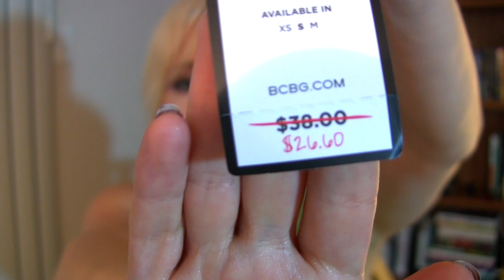Моя коллекция ремней (запрос, тэг)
Выполняю запрос и показываю мои самые любимые, экстравагантные и каждодневные ремни из моей коллекции.
Если Вам хочется поделиться своей коллекцией ремней, считайте я вас "тагнула", чтобы сделать подобное видео и оставить его в качестве видеоответа и комментария!
Будут вопросы, мысли - пишите!

Всегда Ваша, Маша:)